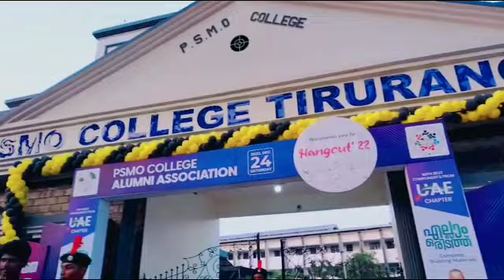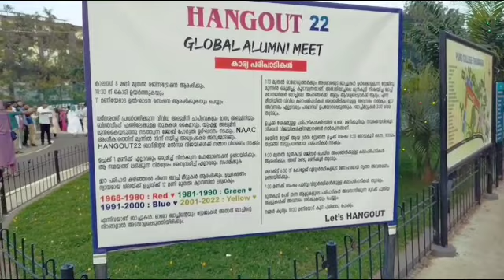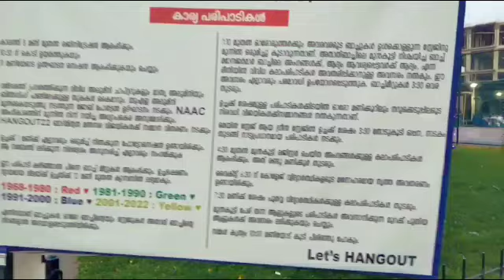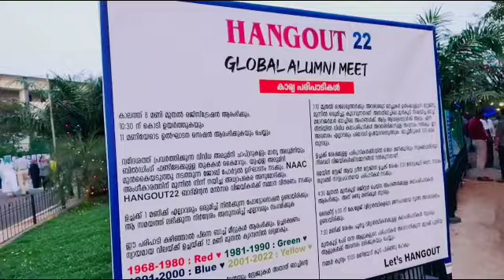hangout'22 PSMO College global alumni meet